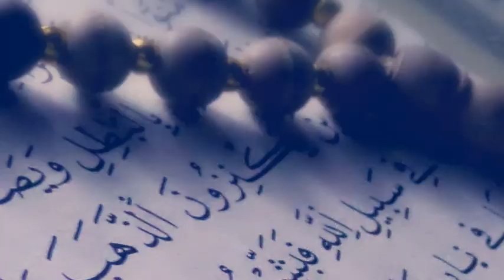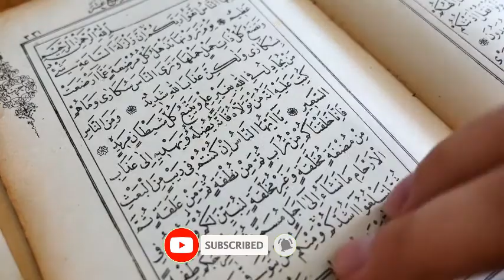Qabar Ki Azab Khatam Krny Ki Dua || Qabar Ky Azab Sy bachny Ka Wazifa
Assalam o Alaikum Brothers and Sisters , In this video,
 Qabar Ki Azab Khatam Krny Ki Dua || Qabar Ky Azab Sy bachny Ka Qabar
qabar ki dua  qabar ki dua in urdu  qabar ki duaen  qabar ki dua kya hai
qabar ka azab ka bayan  qabar ka azab ki video  qabar ka azab ka bayan, qabar ka azab ka bayan, qabar ka azab ki video, qabar ka azab ka waqia  qabar ka azab ka bayan